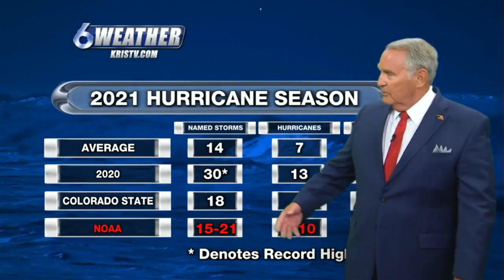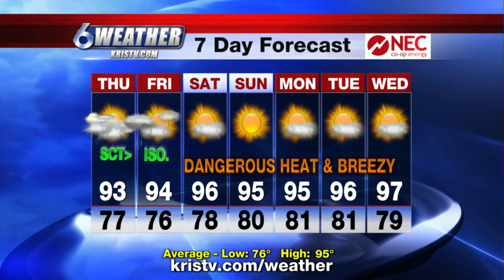KRIS 6 News weather-forecast 08/04/2021